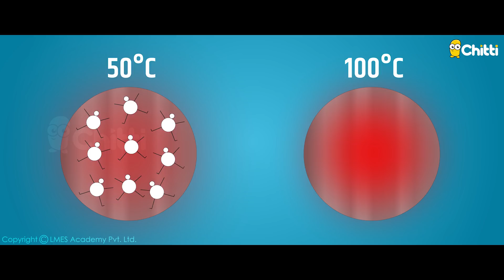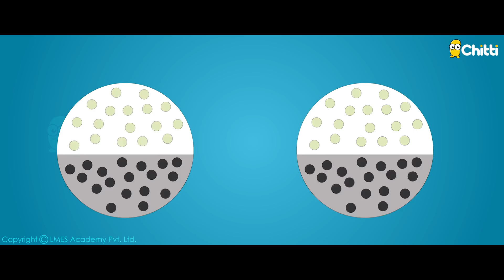Heat & Temperature | Chitti